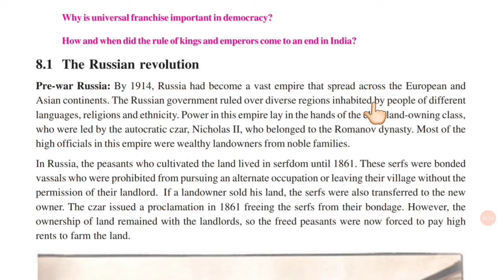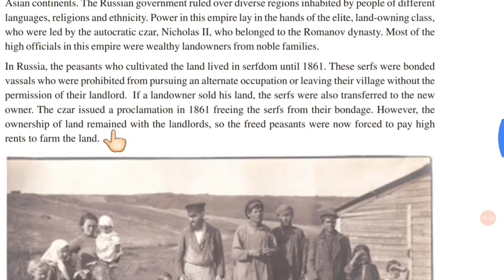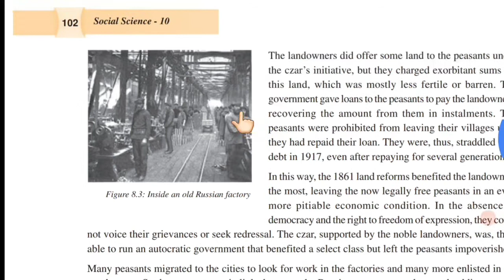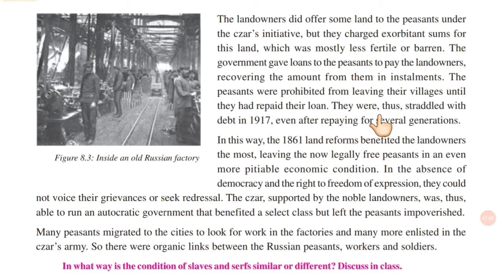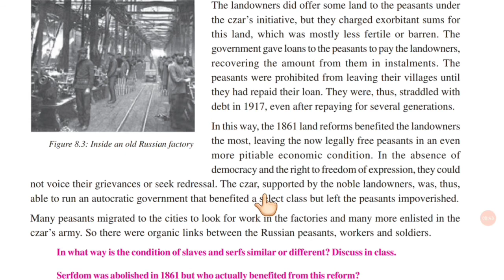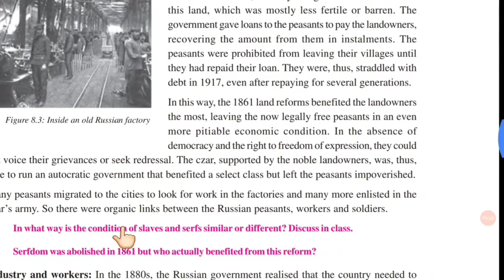The Russian Revolution and the Great Depression (part 2) |10th sst chapter 8 CGBSE | SCERT | History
Here I have explained chapter 8.